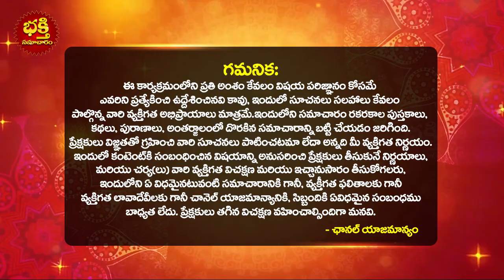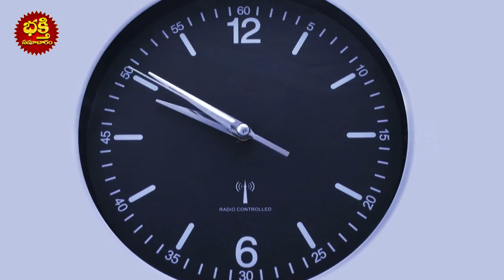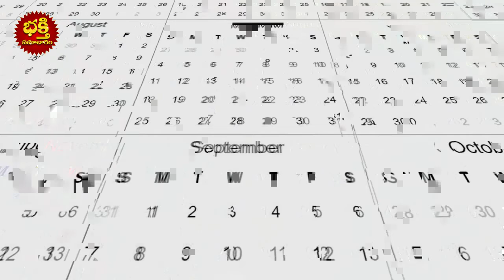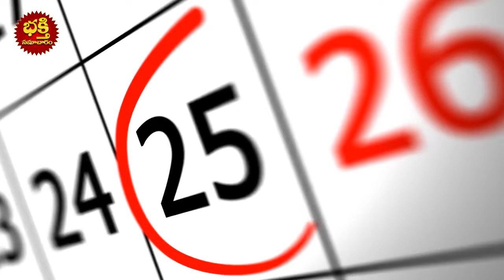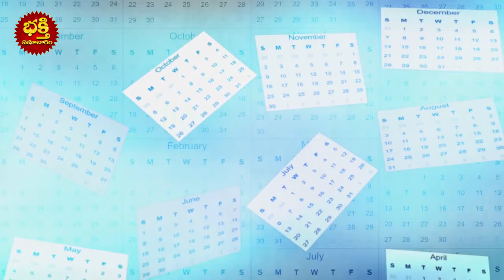ఇంట్లో గడియారం ఏ దిశలో పెట్టాలి ? | Where to place Clock in house According to VASTU SHASTRA | BS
ఇంట్లో గడియారం, క్యాలెండర్ సరైన దిశలో పెట్టాలి? ఏ దిశలో పెడితే సంపద పెరుగుతుంది. ఏ దిశలో పెడితే అష్టదరిద్రం | Where to place Clock in house According to VASTU SHASTRA | Clock in this direction leads to heavy losses | Clock DIRECTION Make You Rich | Bhakthi Samacharam